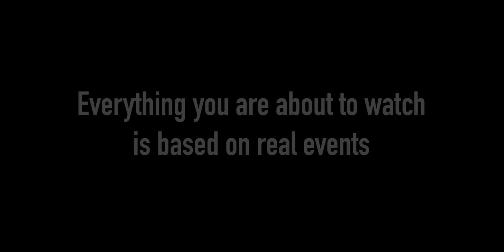Reginald: A Tale of Sadness and Citrus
A tragic comedy about the struggles of growing up as an orange. This is the first real project I've been able to make this semester and I think it came together really well. Hope you enjoy watching Reginald learn what the real world is like.

Fielder Beats
GOLDEN SKIES - NEO HIP HOP INSTRUMENTAL

because that's where I get all my validation and self worth

Thanks to Kyle Carozzi and Jordan Sawyers for making this project possible